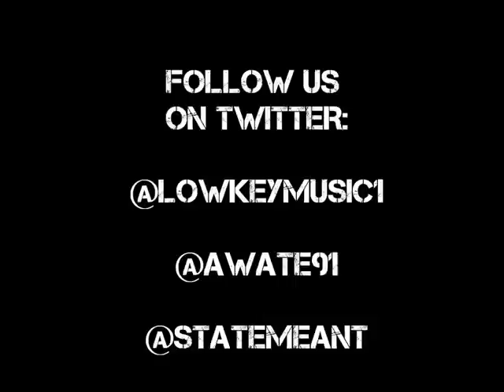Lowkey LEGENDADO LONGA VIDA À PALESTINA (Live in Manchester).flv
Explicações de alguns termos e expressões nos versos:
* Israel bloqueia às Nações Unidas por entregar alimentos:Referência ao seguinte fato:
*Dezembro daquele ano escuro: Referência a invasão à Gaza por parte de Israel. O chamado dezembro negro. No final de Dezembro de 2008, o cessar-fogo entre o Hamas e Israel acabou após foguetes serem disparados a partir da Faixa de Gaza, controlada pelo Hamas. Israel respondeu com uma série de intensos ataques aéreos.[130] Em resposta, protestos eclodiram em todo o mundo.[131] Em 3 de janeiro de 2009, tropas israelitas entraram em Gaza marcando o início de uma ofensiva terrestre.[132]
* Cada moeda é uma bala, se você compra no Mark e Spencer: Marks and Spencer plc é um grande varejista britânico com sede na Cidade de Westminster , em Londres, com 703 lojas no Reino Unido e 361 lojas espalhadas por todo mais de 40 países. [2] É especializada na venda de vestuário e de luxo produtos alimentares.
Suporte para Israel
Marks & Spencer tem sido criticada por grupos pró-palestinos da ala esquerda sobre o seu apoio passado para o sionismo e para o comércio de frutas com o estado de Israel, [43] uma causa que tinha promovido desde a sua criação. [44] Este apoio moral continuou até a década de 1980.
E quando toma a sua Coca-Cola*,
Isto financia outra pistola no coldre* de um soldado sem alma:
 Há rumores de que a Coca Cola destina parte dos lucros a Israel.
Coldre- é um artigo militar. Onde se leva a arma.
Você diz que sabe sobre o lobby sionista:
Lobby Sionista- O lobby sionista ou lobby pró-Israel reúne grupos, organizações e indivíduos que influenciam os governos de países ocidentais no sentido de apoiar os objetivos do sionismo, ou ultra-nacionalismo judaico, em todo o mundo, mas especialmente na sustentação do Estado de Israel. O lobby é particularmente poderoso nos EUA e na Grã-Bretanha, como aponta o livro "O lobby pró-Israel e a política externa dos EUA", de autoria dos professores norte-americanos John Mearsheimer (Universidade de Chicago) e Stephen Walt (Harvard).[1]
Falando de revolução, sentado na Starbucks: Starbucks é a empresa multinacional com a maior cadeia de cafeterias do mundo[1], tem sua sede em Seattle,EUA. Há informações de que esta empresa financia o exército de Israel.

Antes de você falar e aprender o significado do lenço no pescoço*:
 O Lenço no Pescoço é um símbolo do nacionalismo palestino:
O lenço tem um significado político e cultural, é um símbolo do movimento pela libertação da Palestina e ficou bem conhecido nos anos 60 por ter se tornado um símbolo do nacionalismo Palestino e mais conhecido ainda por causa do Yasser Arafat, presidente da OLP (Organização para a Libertação da Palestina) e líder da Fatah (sigla reversa do nome Árabe Harakat al-Tahrir al-Watani al-Filastini, literalmente: "Movimento de Libertação Nacional da Palestina".) o que pode provocar tanto admiração quanto raiva, dependendo da visão política de cada um. Alguns acham que só deveriam ser usados se você apóia a causa que ele representa.
Obama prometeu a Israel 30 bilhões na próxima década*:
A profunda hipocrisia do discurso do presidente Obama sobre o Oriente Médio
Pense nisso quando você estiver colocando as fraldas Huggies em seu bebê: Huggies- outra empresa que financia o exército de Israel.